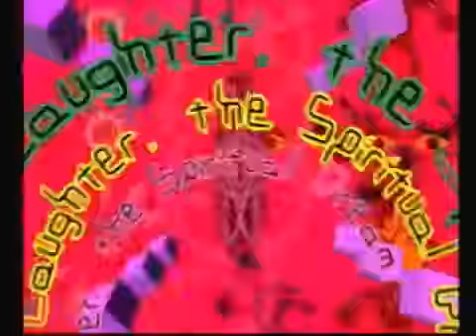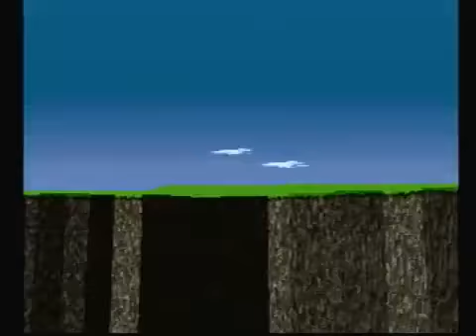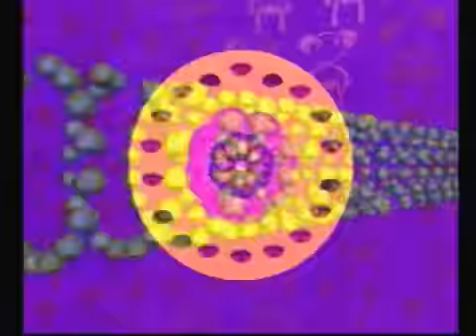PS1 LSD Dream Emulator Highlights Part 1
Part 1 My brother Jason has a PS1 that can play isos so I downloaded a near impossible to find game called LSD Dream Emulator. It's not as great as I expected .

Click the links below to see some pictures of disturbing things I saw before I started recording the game.. Which are even more interesting.

Lovely Sweet Dream. One of the most bizarre PS1 games out there. A surreal exploration horror game released on the PS1 in 1998. You basically travel across .

Part 3 J has a PS1 that can play isos so I downloaded a near impossible to find game called LSD Dream Emulator. It's not as great as I expected and pretty .